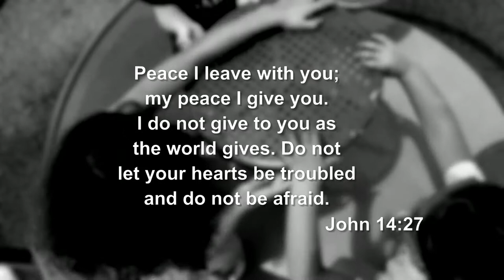The Merry Go Round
An expression of what inspired me to jump off my own merry-go-round and start a new adventure.